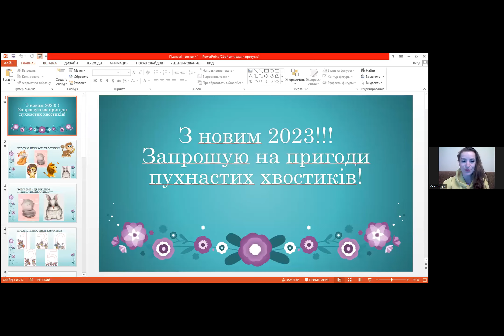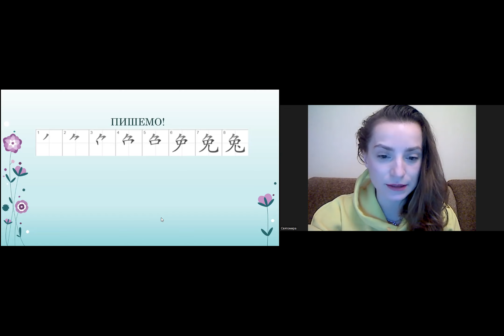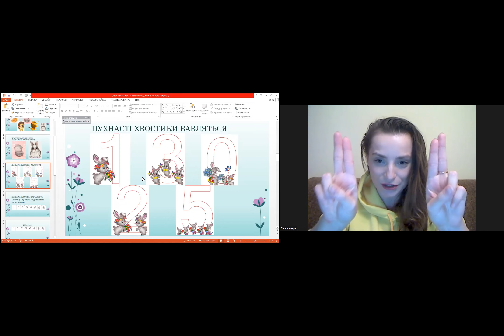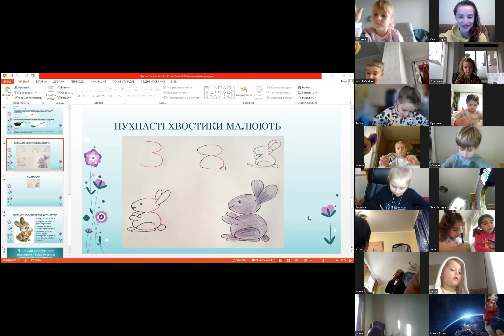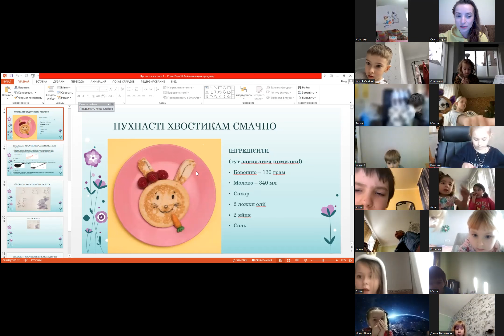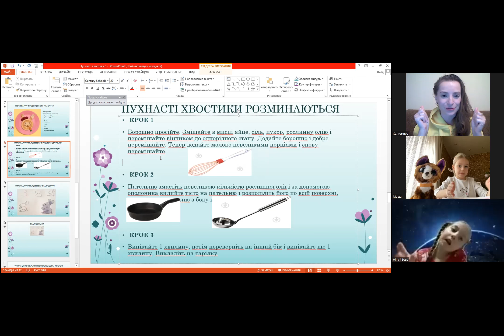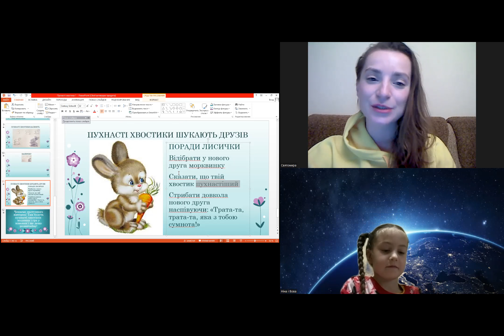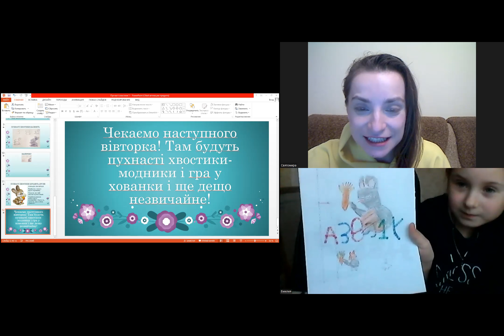Енциклопедія емоцій. Пригоди пухнастих хвостиків - 03-01-23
Спікер - Святомира Станіславська - вчителька, арт-тренерка, засновниця проєкту "Мистецька реставрація освіти"